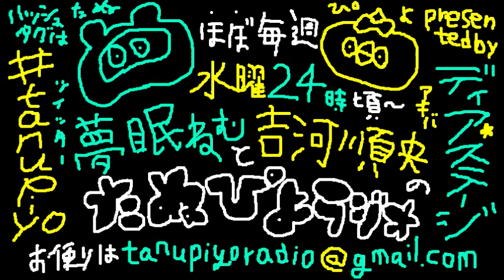たぬぴよラジオ vol 208 15 3 18, コメディ